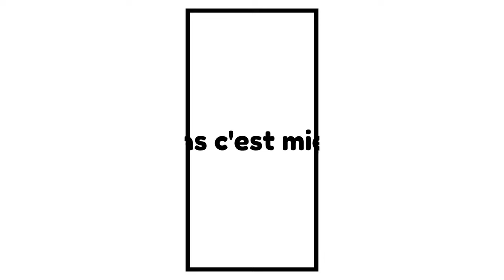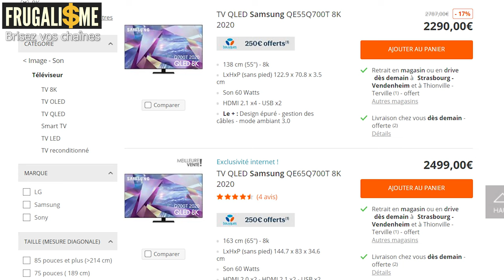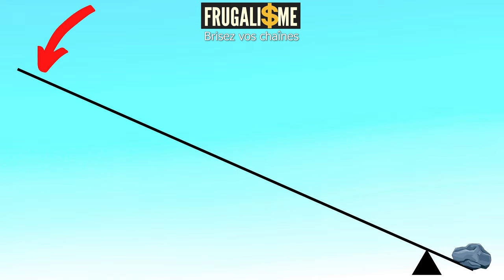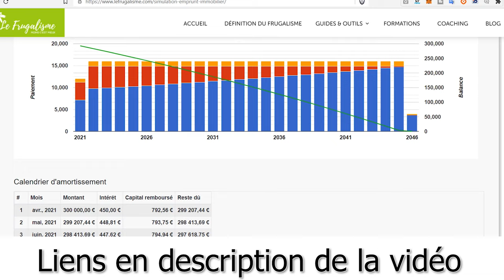Quel apport mettre pour ton CRÉDIT IMMOBILIER ? Liberté Finance et Frugalisme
Quel apport mettre pour ton crédit immobilier ?

▬▬▬▬▬▬▬▬▬▬▬ ℹ️INFOS ℹ️▬▬▬▬▬▬▬▬▬▬▬▬

► DESCRIPTION : Quel apport mettre pour ton crédit immobilier ?
On me demande souvent combien d'apport il faut mettre pour un investissement immobilier. Cette question revient très souvent et j'ai voulu apporter ma vision et mon expérience en guise de réponse dans cette vidéo.

👉 0:00 • Introduction et Générique
👉 3:00 • Les cas de l'investissement dans ta résidence principale
👉 7:34 • Le cas d'un investissement immobilier locatif RENTABLE
👉 9:40 • Le contexte bancaire actuel
👉 12:50 • Mon expérience